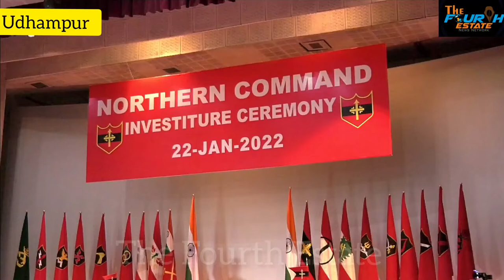InvestitureCeremony || Lt Gen YK Joshi, GOC-in-C, Northern Command present GOC-in-C’s Appreciation